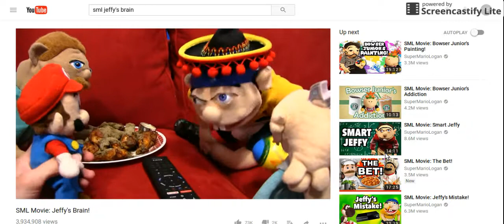SML Voice Over - Redneck Jeffy!